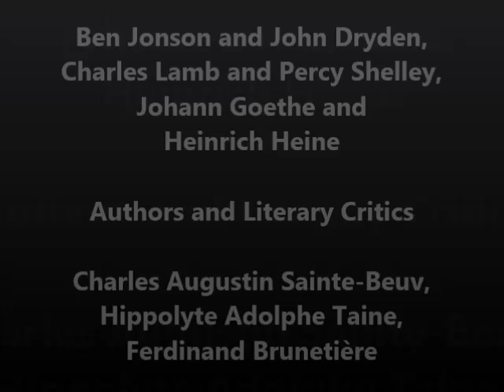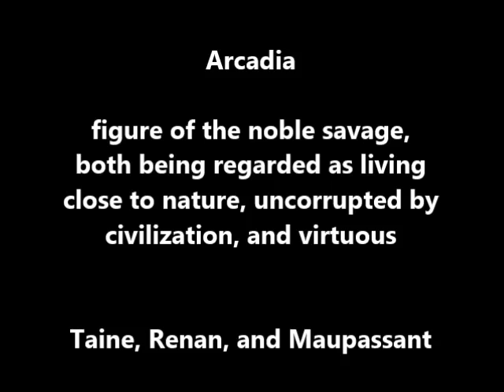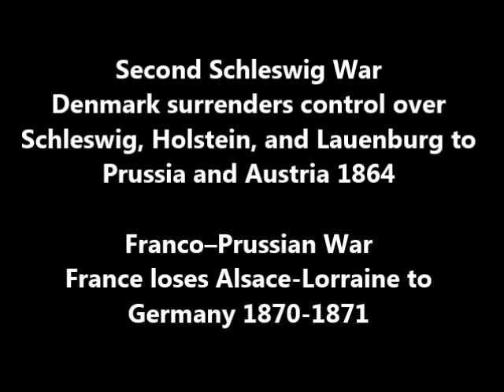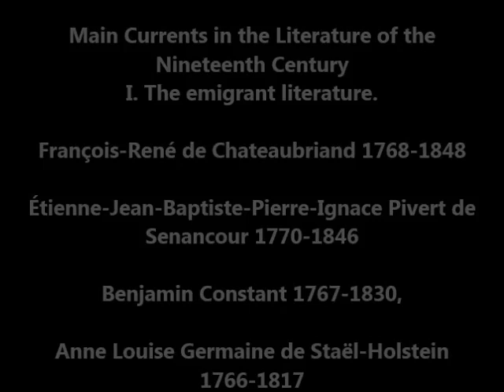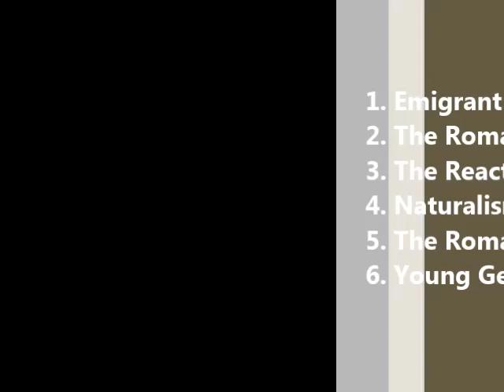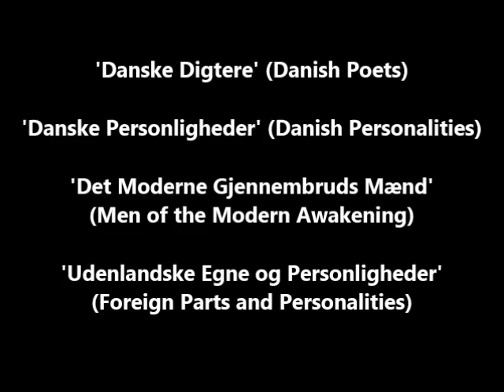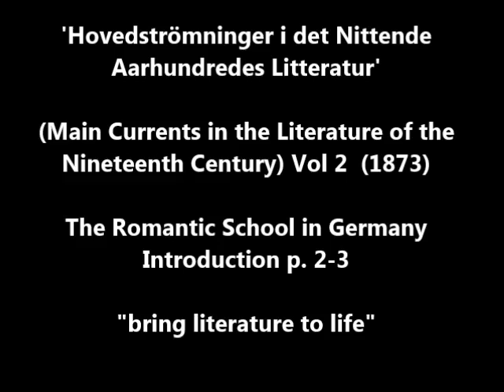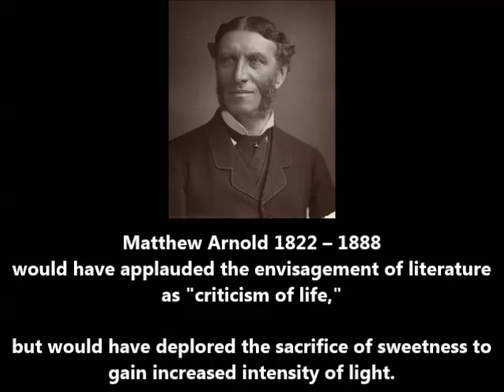Georg Brandes: Men of the Modern Awakening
Georg Brandes was a literary critic. He didn't write his own books but rather wrote critical assessments about books written by other authors or about their lives. He was born in 1842 in Copenhagen, Denmark and died there after living in France and Germany for some time in 1927. He gave lectures from 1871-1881 in Copenhagen and then wrote "Main Currents in the Literature of the Nineteenth Century" from his lecture notes.